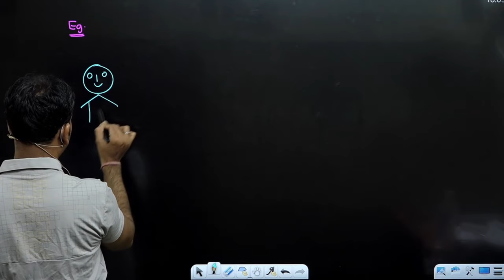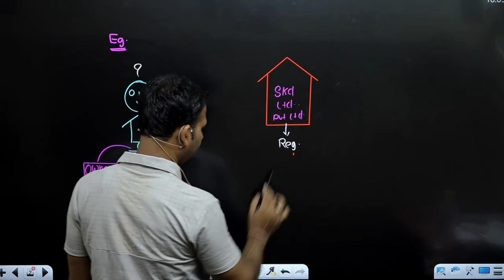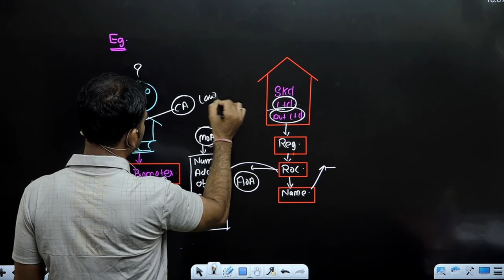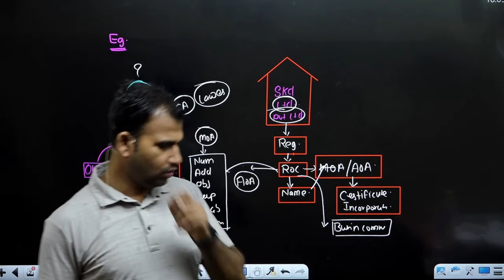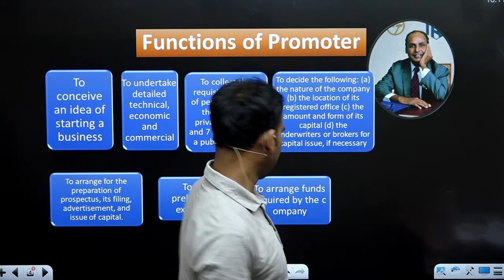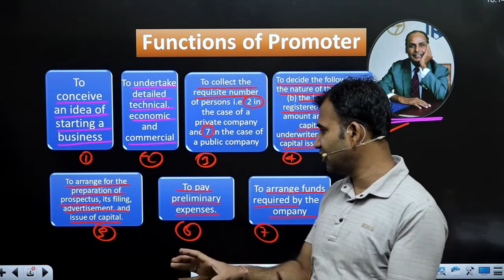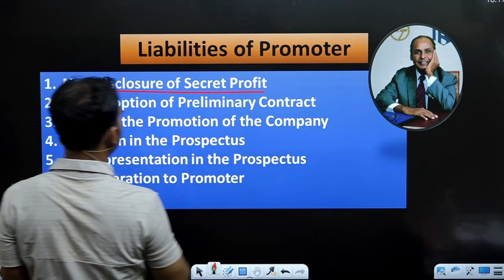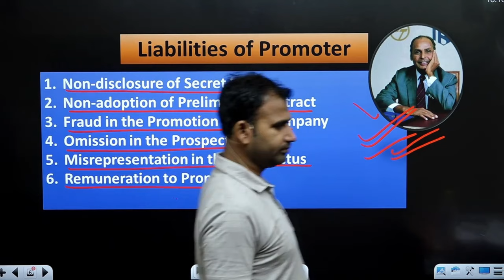Meaning of promoter and his Liabilities and functions | Formation of company | Part 01 | company law